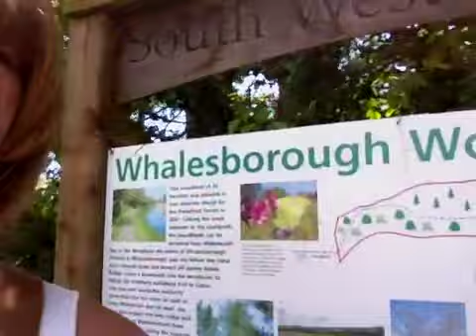Bobs Birthday video 1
Bobs video